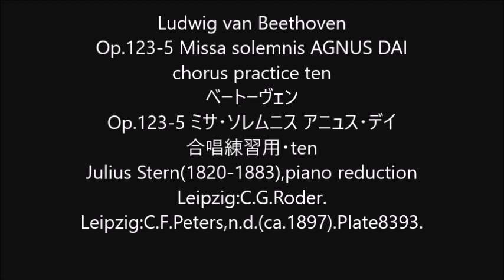Ludwig van Beethoven Op.123-5 Missa solemnis AGNUS DAI chorus practice ten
Op.123-5 Missa solemnis AGNUS DAI
Op.123-5 ミサ・ソレムニス アニュス・デイ
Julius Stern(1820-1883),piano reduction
Leipzig:C.G.Roder.
Leipzig:C.F.Peters,n.d.(ca.1897).Plate8393.